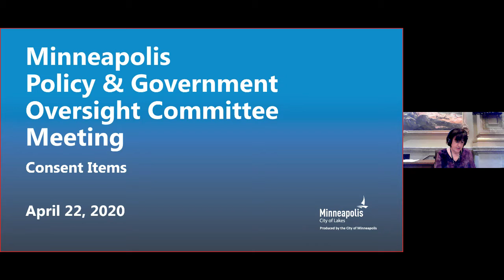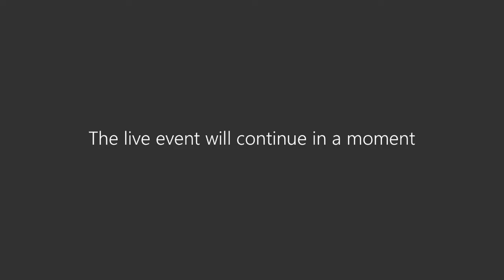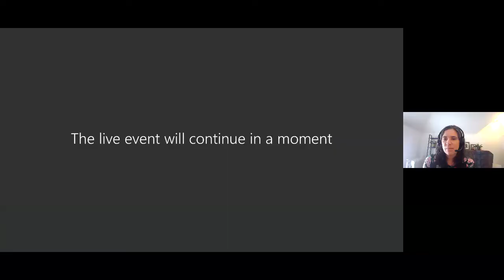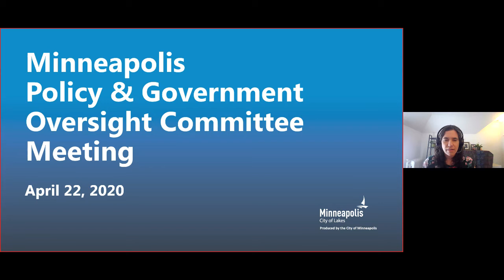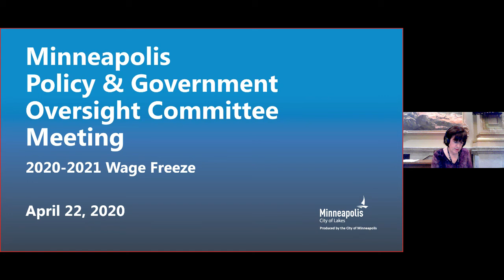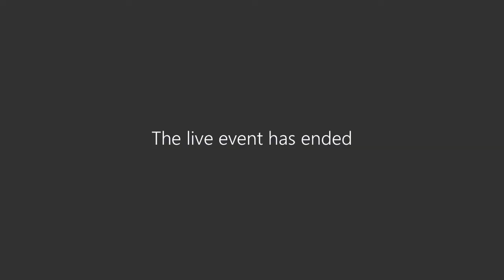April 22, 2020 Policy & Government Oversight Committee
Minneapolis Policy & Government Oversight Committee Meeting